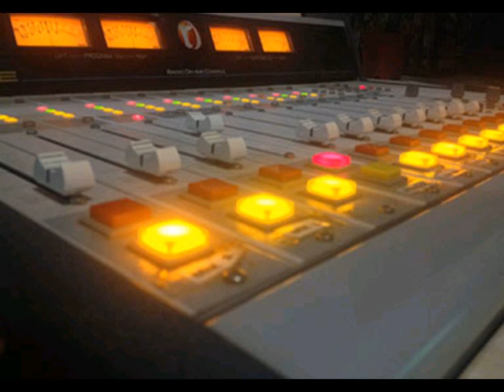Radio Rodja® 756-AM Adzan ISYA JAKARTA DAN SEKITARNYA (Kepotong) 24-Agustus-2023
Rekaman Radio Rodja®, Saat Kumandangkan Adzan Isya, Untuk Daerah Khusus Jabodetabek dan Sekitarnya, Radio Rodja® Frekuensinya: AM 756-KHZ, Suara Nya Agak Kresek-Kresek!!!